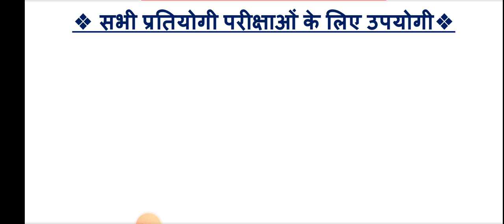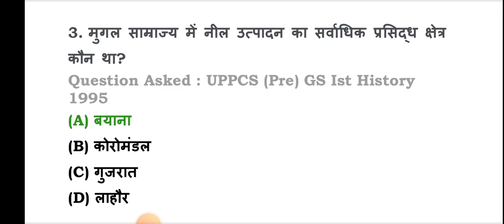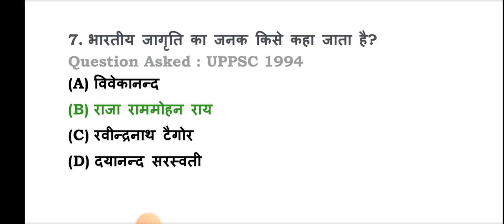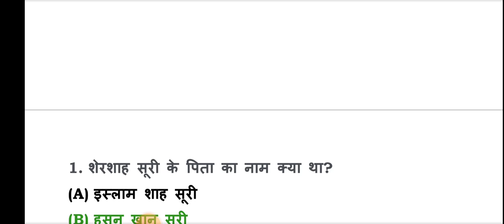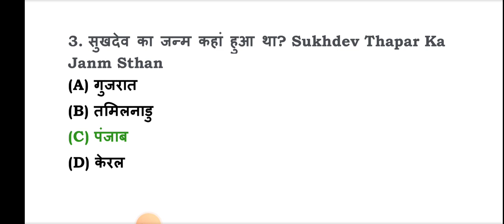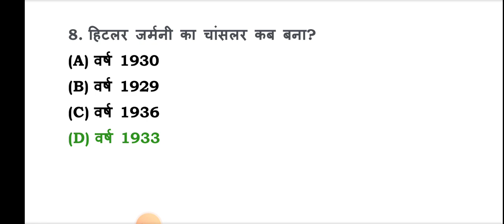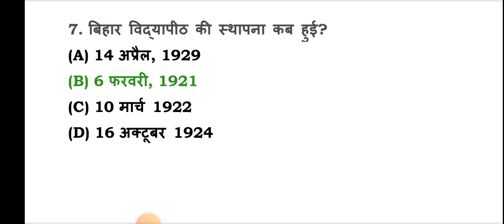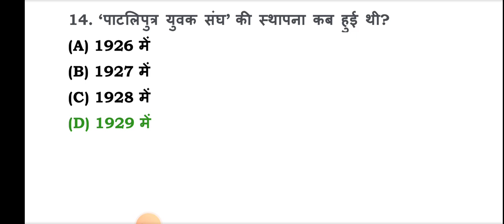लुसेंट gk का सार ,SSC CHSL,CGL, CRPF HCM Exam एग्जाम में आये प्रश्न, lucent gk question answer mcq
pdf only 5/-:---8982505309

CRPF HCM Exam MARCH 2023 All Shift में पूछें गये सभी प्रश्न, crpf hcm 2023 27 feb question

gk
general knowledge
india gk
gs
gk questions